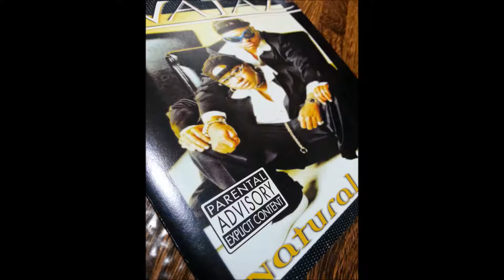Wataz - Let's Stay Together